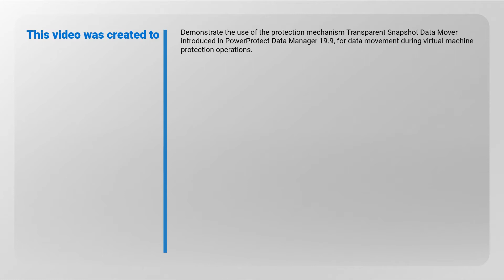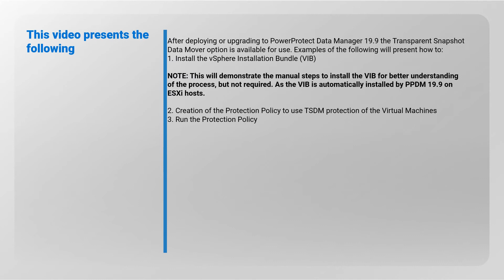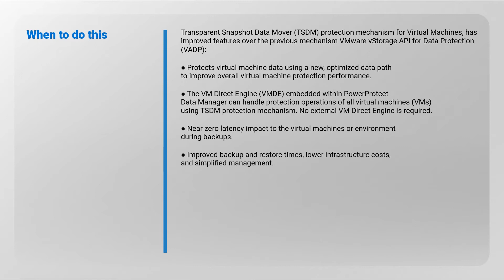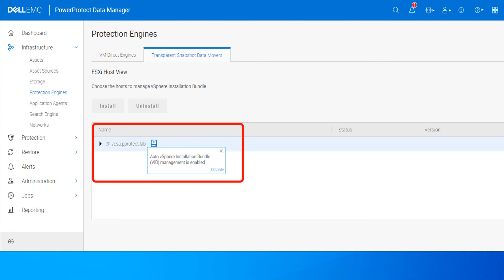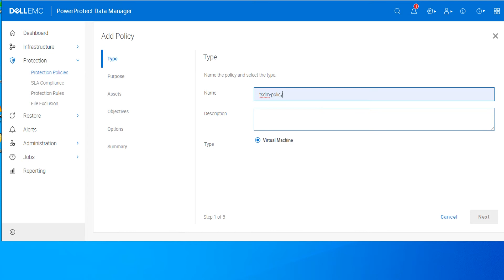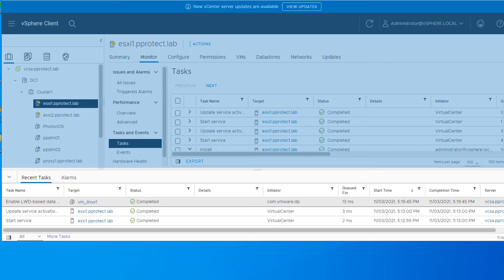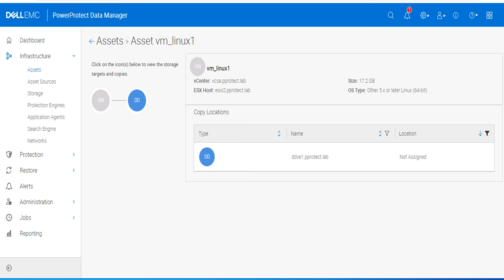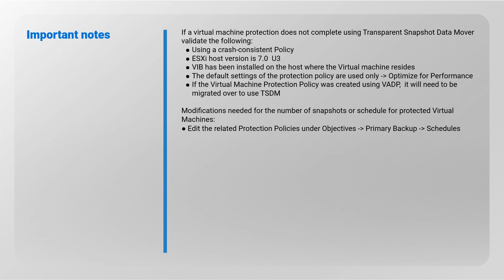How to use Transparent Snapshot Data Mover (TSDM) with PowerProtect Data Manager 19.9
This video demonstrates the use of the protection mechanism Transparent Snapshot Data Mover (TSDM) introduced in Dell EMC PowerProtect Data Manager 19.9, for data movement during virtual machine protection operations.